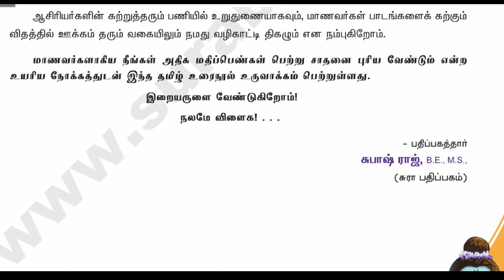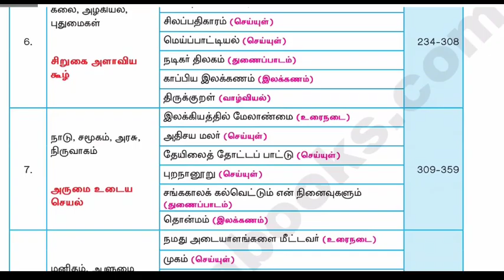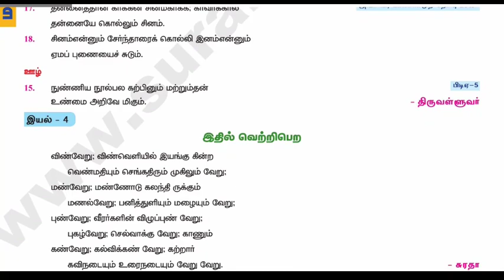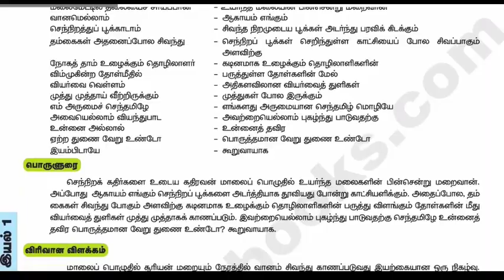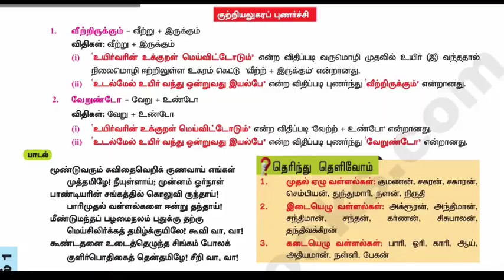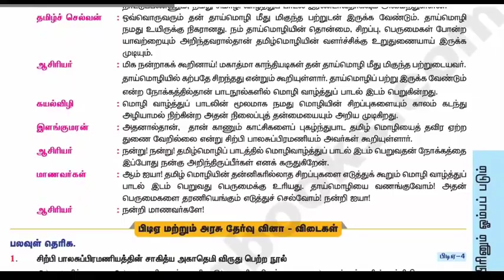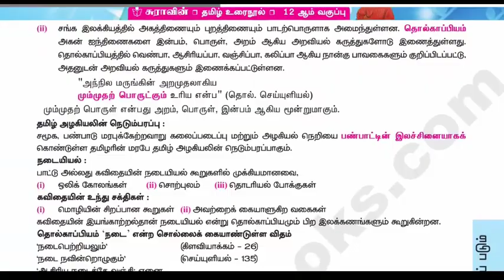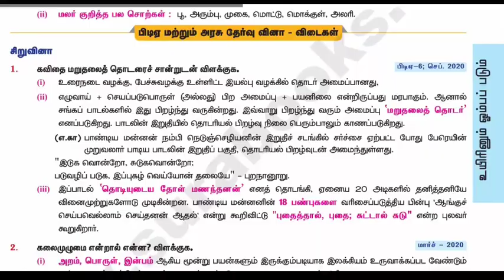12th tamil sura guide pdf download 2022 new syllabus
⭕ MATERIAL DETAILS

CLASS          : 12th std
SUBJECT     : Tamil
PUBLICHER : Sura
MEDIUM       : EM & TM

[NEW] 12th std sura guide pdf 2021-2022

🔴 10TH STD SURA FULL GUIDES PDF

     The entire copyright and credits of this study material or guide is owned by the respective author and owner of this Material.

     In this channel you can download 10th STD , 11th STD, 12th STD educational news, guides, study materials. Keep supporting our channel.

நமது SSLC CENTUM STUDY (youtube channel)  பத்து , பதினொன்று மற்றும் பன்னிரெண்டாம் வகுப்பு  மாணவர்களுக்கு தேவையான கல்வி செய்திகளையும் , கையேடுகளையும் , Study Material களையும் பதிவேற்றுகிறோம்.

©️sslc centum study

     The Entire Copyright for this Video Is owned by SSLC CENTUM STUDY (Youtube Channel).  If any other Youtuber or Individual uploading our video or our material will be reported and terminated by Google.

©️sslc centum study